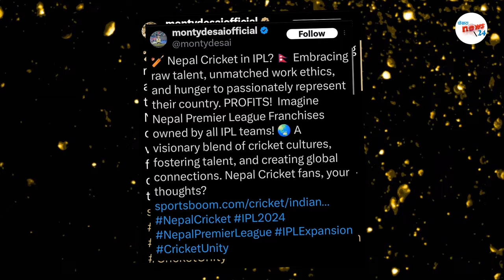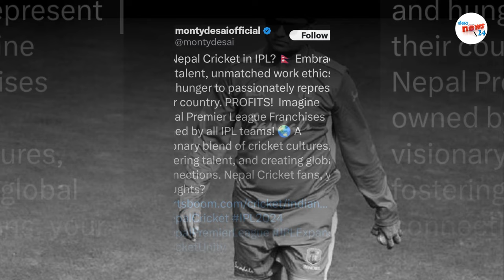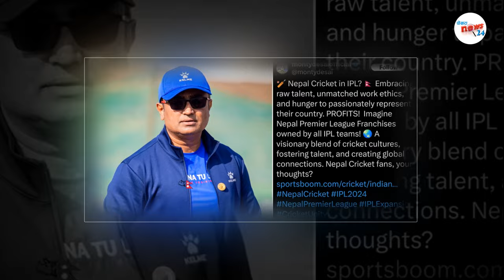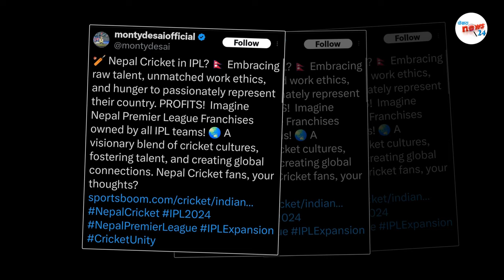मोन्टी देसाईको प्रस्तावले नेपालमा हलचल|| monty desai on nepal cricket